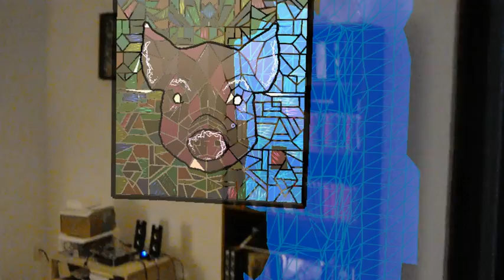First Steps in Hololens and Unity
Starting to build an AR experience with Holoens, Unity, and Poly toolkit.